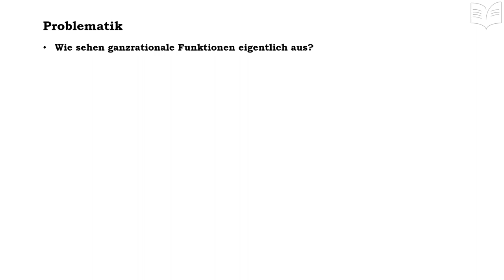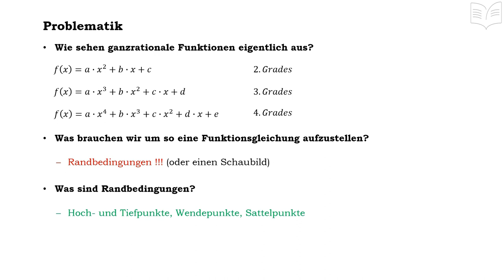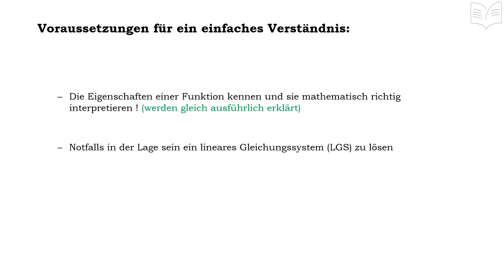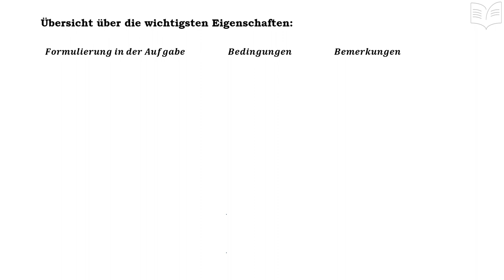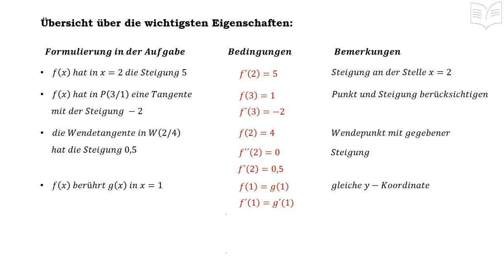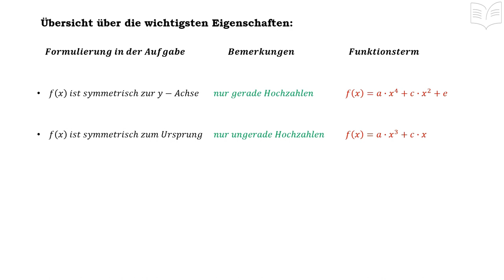Steckbriefaufgaben - Bestimmen ganzrationaler Funktionen Teil 1/2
Steckbriefaufgaben - Bestimmen ganzrationaler Funktionen - mit Hilfe von Randbedingungen: - in diesem ersten Teil des Tutorials werden mathematischen Grundlagen für solche Aufgaben besprochen, also die Theorie. Die Beispielaufgaben findet ihr im Teil 2 des Tutorials.
Hinweis: wenn ihr Probleme mit dem Lösen linearer Gleichungssysteme habt, findet ihr in der gleichen Playlist auch darüber ein Tutorial.